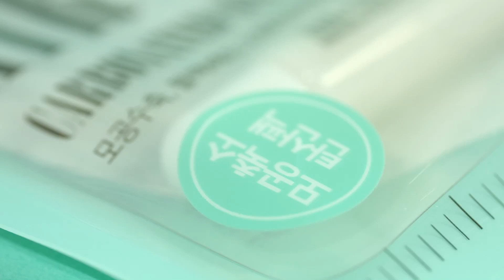나비야~ 나비야~ 기미잡티 버려라! 나비존의 기미잡티를 팩 하나로 케어! 😤 [23이얼즈올드 / 에어레이닉 포어마스크]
프라이머가 필요없는 모공케어!🙈
나비존의 넓은 모공과 칙칙한 기미잡티를🌚
23이얼즈올드 에어레이닉 포어마스크로 케어하세요!🙌🏻
단기간만에 모공수렴 효과검증!🤗
탄산기체가 침투하여 노폐물배출을 도와준대요!
모공수축, 블랙헤드 감소와 함께 브라이트 효과는 덤이요!🌝
23yearsold 에어레이닉 포어마스크,
내일 10월 24일, 15그램과 만나요~
놓칠 수 없다면 @15g_korea 팔로우 해놓기!
1번 사용하면 oh!를 외치는, 15그램